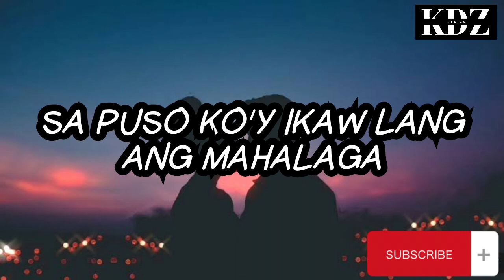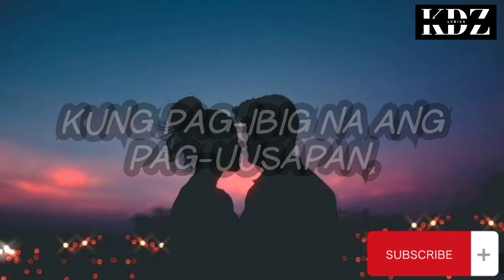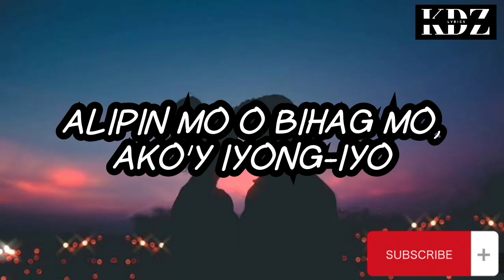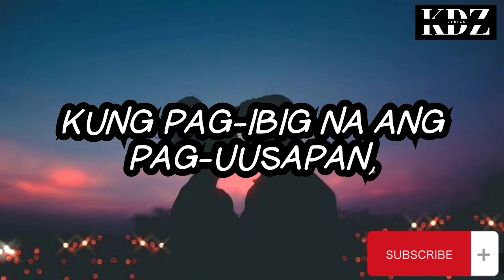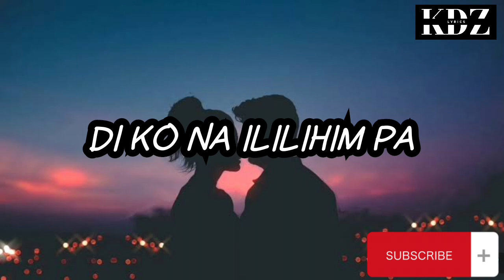Angeline Quinto - Gusto Kita (Lyrics)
Title: Gusto Kita

CriszJoy😉😉😉